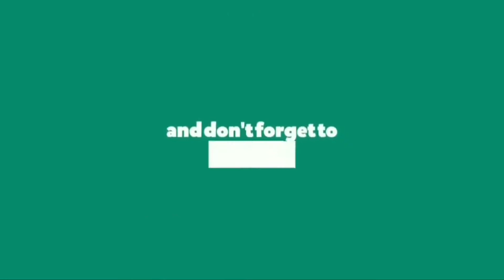kill montage on the go !! OMG 😱 Head shot 😱